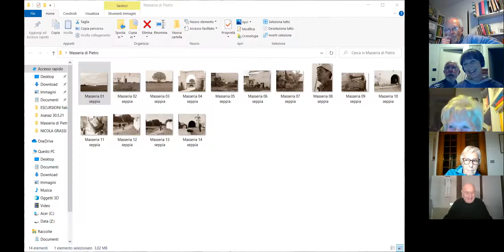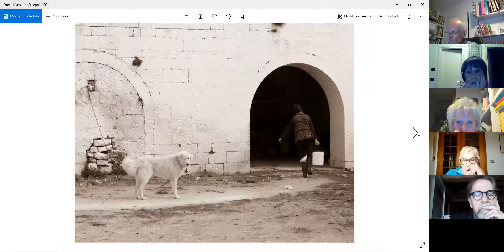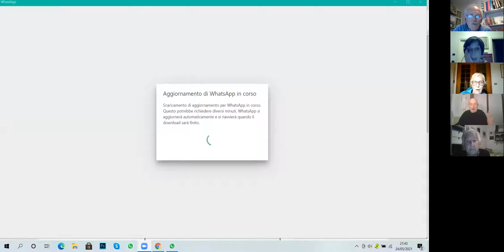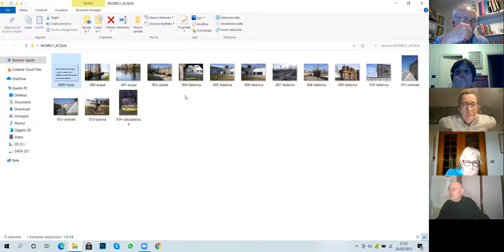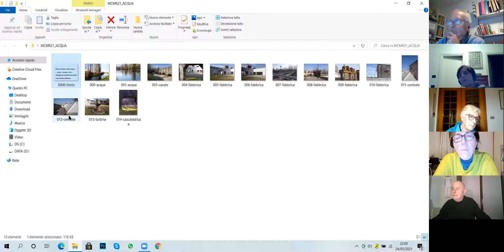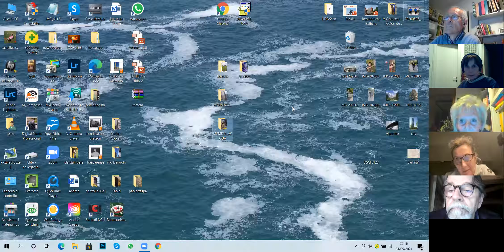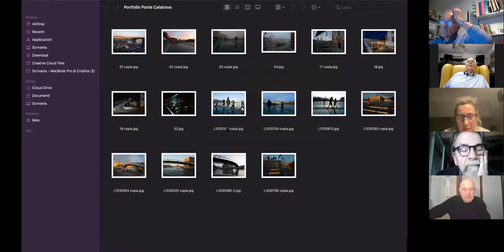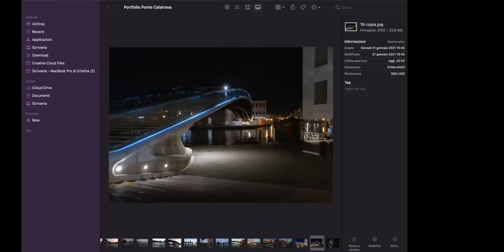Serata dedicata ad attività del Circolo. 24-05-2021